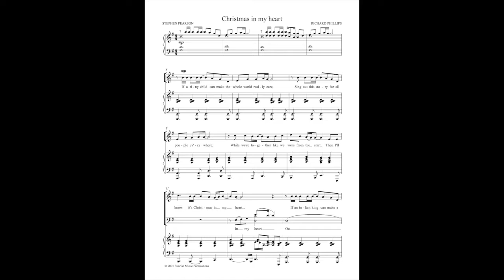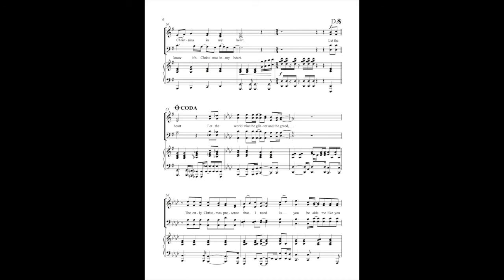Christmas in my heart - Lyrics: Stephen Pearson Music: Richard Phillips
Richard Phillips and Stephen Pearson have collaborated to produce ‘Christmas in my heart’ which takes the form of a choral pop song. With this in mind the style must be relaxed and the syncopation where written should be easy and natural sounding. Female voices have the lead in verse 1 with accompanying male voices followed by a chorus where the text should be given prominence. Verse two is the reverse with a modulation into the second chorus.